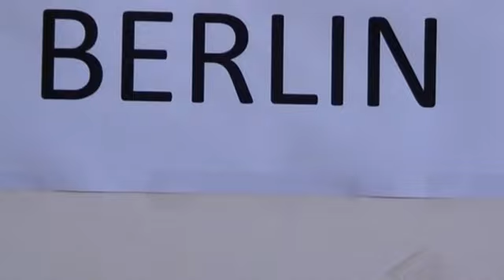OPŠTINSKO TAKMIČENJE IZ STRANOG JEZIKA (2013.) - KÖZSÉGI VERSENY IDEGEN NYELVBŐL (2013.)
OPŠTINSKO TAKMIČENJE IZ STRANOG JEZIKA
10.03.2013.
OSNOVNA ŠKOLA "ŠAMU MIHALJ" BAČKO PETROVO SELO

KÖZSÉGI VERSENY IDEGEN NYELVBŐL
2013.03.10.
SAMU MIHÁLY ÁLTALÁNOS ISKOLA PÉTERRÉVE